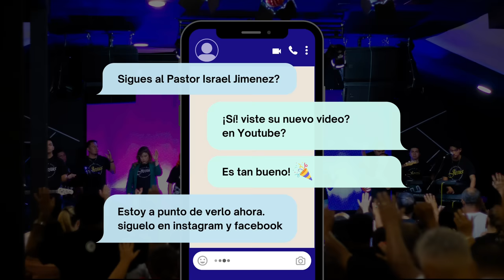Suelta el miedo - Pastor Israel Jimenez